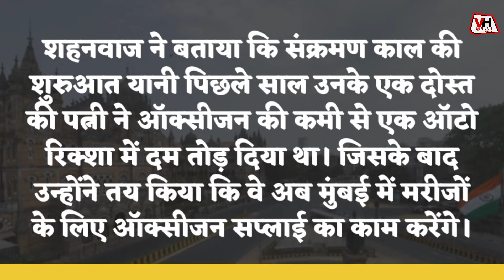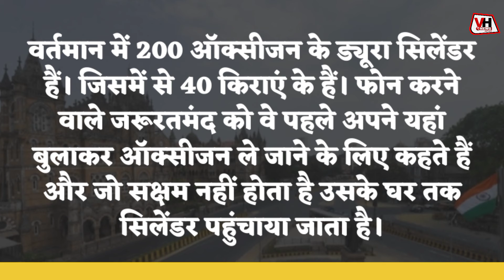मरीजों को Oxygen Supply करने के लिए Oxygen Man Shahnawaj Shaikh ने बेची अपनी लाखों की SUV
मरीजों (Patients) को ऑक्सीजन सप्लाई (Oxygen Supply) करने के लिए मुंबई के एक शख्स ने अपनी लाखों की गाड़ी एसयूवी (SUV) बेच डाली। ऑक्सीजन मैन की कहानी (Story Of Supply Oxygen Man) सुनकर आपको हैरानी हो रही होगी लेकिन ये वाकई सच (Truth) है। जानिए आखिर कौन है ये शख्स ।